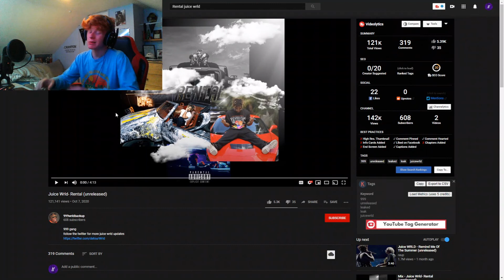Reacting to Juice WRLD leaks "Rental" (#6)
ADD MY SNAP : noah.greski12